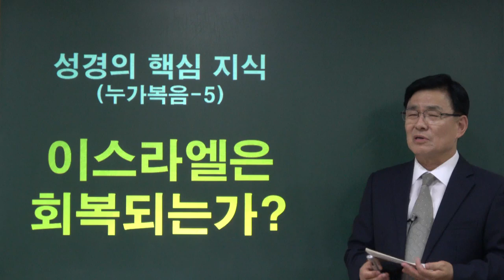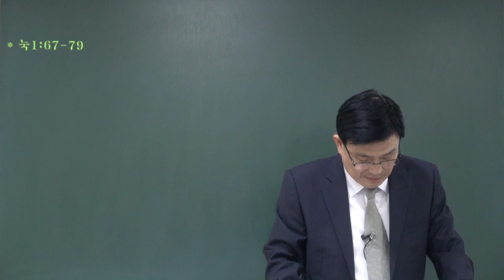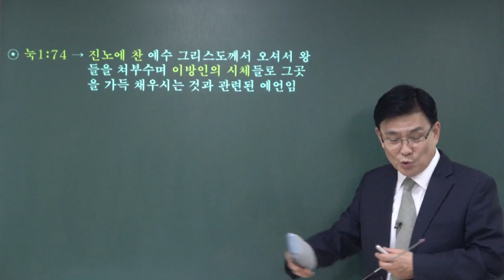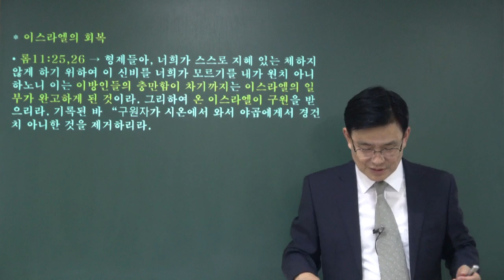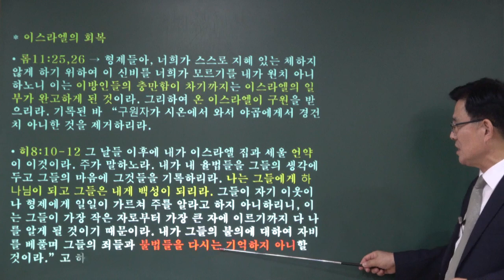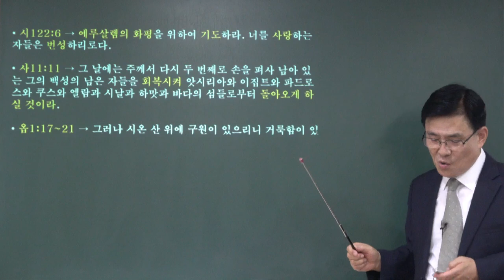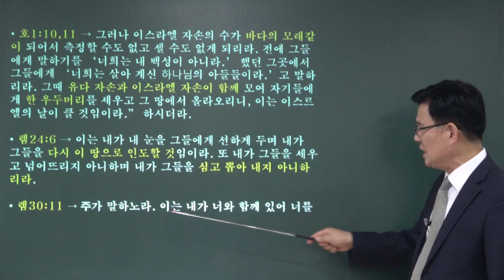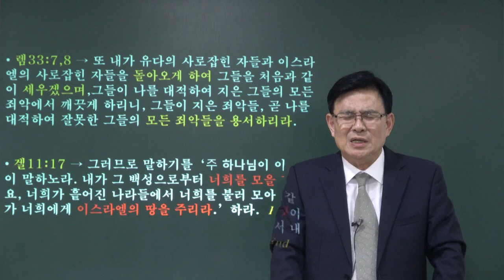성경의 핵심 지식 (누가복음-5) 이스라엘은 회복되는가? 청주성경침례교회 신영열목사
강사: 신영열 목사
교재: 한글킹제임스성경 (럭크만 주석성경)
내용: 이스라엘은 회복되는가?